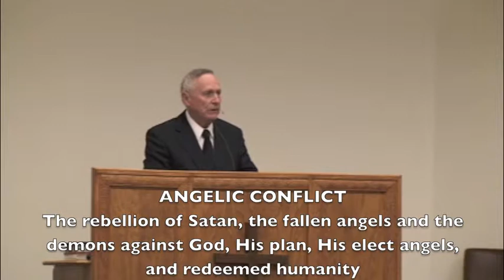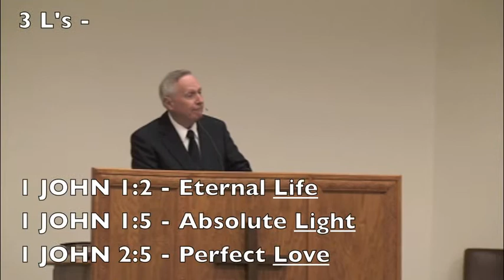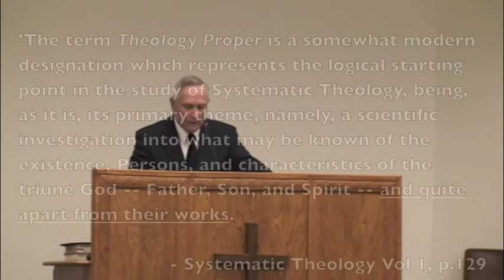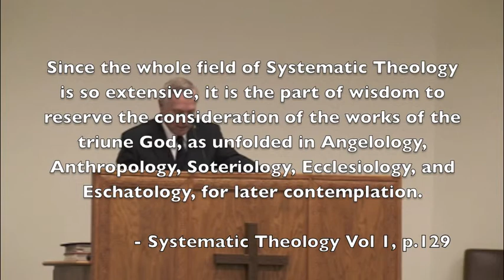Ralph Braun - Paterology / John 1:14, 18 (1)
Austin Bible Church Dedication Conference #13 --- Scriptures taken from the King James Version (KJV), unless otherwise noted